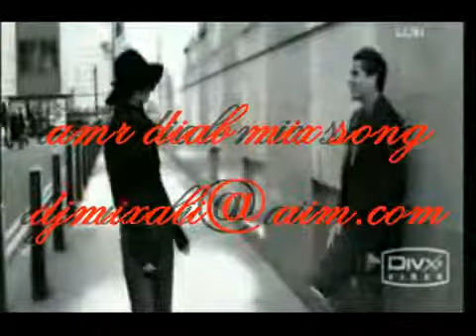amr diab mix song-2010.flvnkjjj